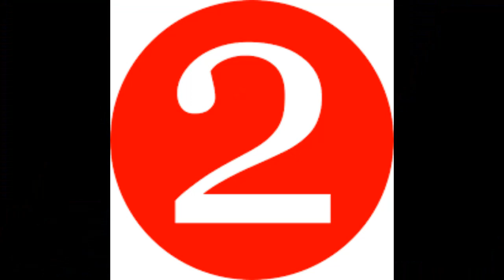Movie Fan Talks MMPR The Movie Bloopers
Today I will be talking a little about the Bloopers or mistakes in Mighty Morphin Power Rangers The Movie.